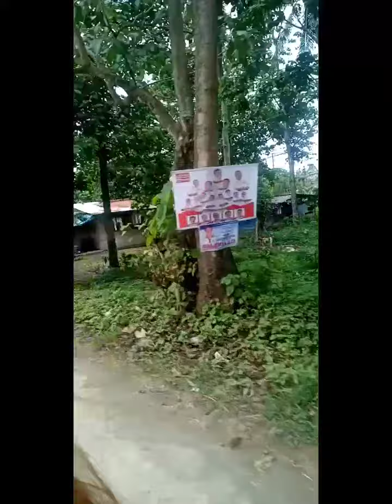New Visaýas place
im juge vlog sana magustuhan ninyu po ito subrang nakakatawa at nakaka excite panoorin at sana masiyahan po kayu sa panunuod sa mga videos ko jan na po lahat funny videos,life style,kainan,friend bonding,galaan,foods, at marami pang iba.. Wag po kau mag alala ksi araw-araw po ako mag upload nang mga funny at at mga videos na magugustuhan nyu at mga mga bagay bagay tungkol sa akin at sa lugar namin .. God bless po mga guys..